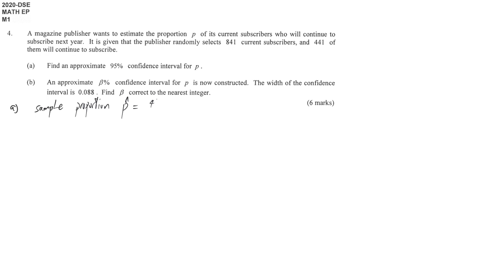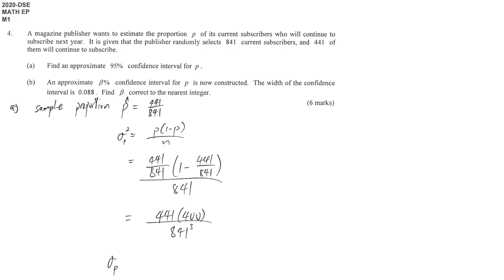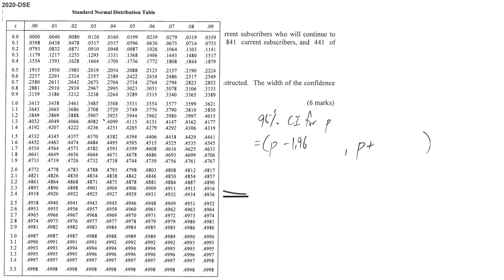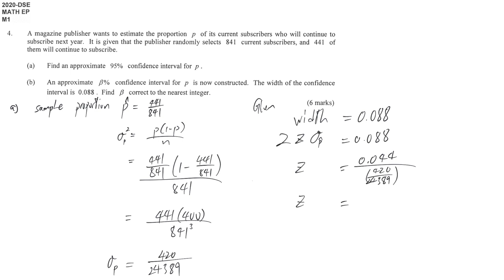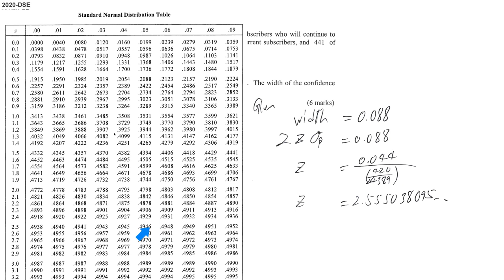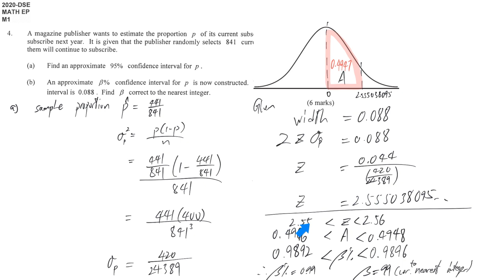DSE maths M1 2020 #04 CI sample proportion